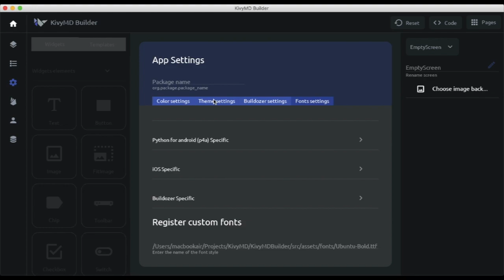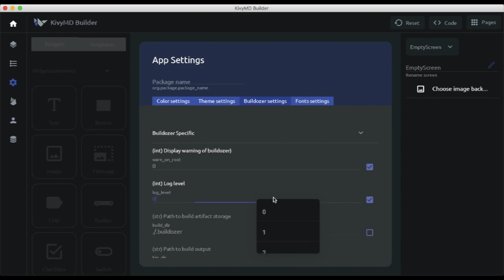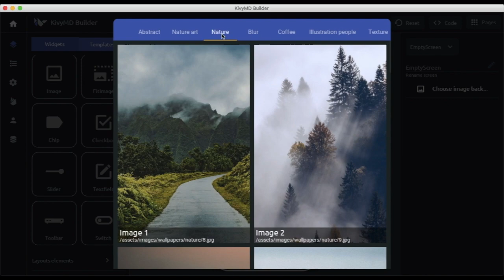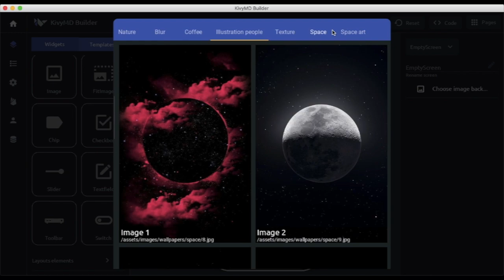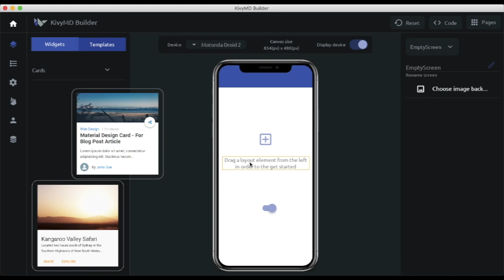KivyMD Builder (demo)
KivyMD Discord server (English support, Russian ru-support)

If you want to support development or become a sponsor of the project, you can make a donation at:

This project is still under development and is not available for use. The project will be open source.